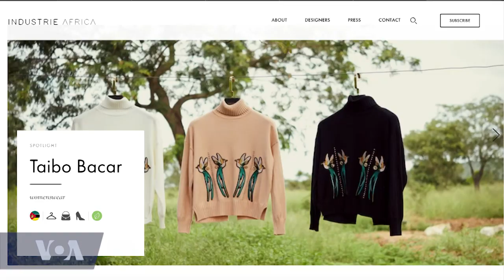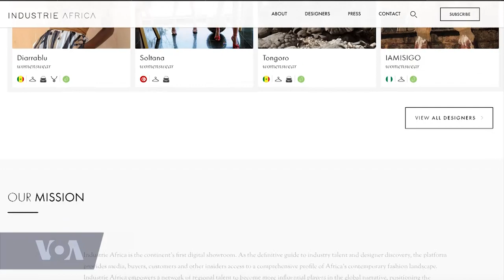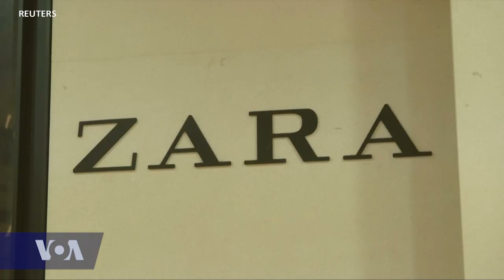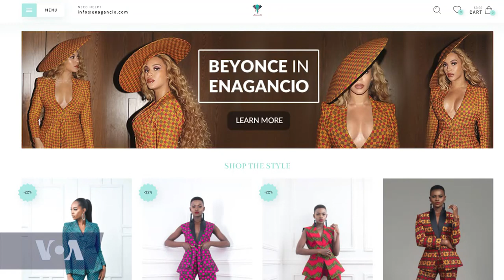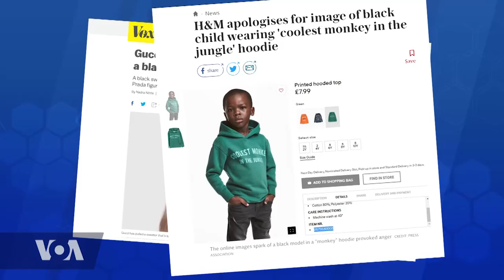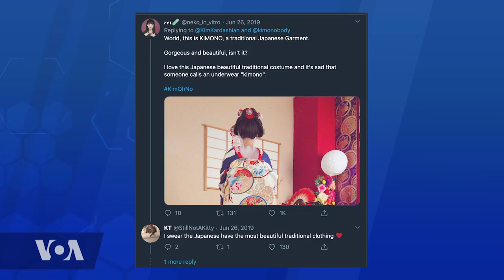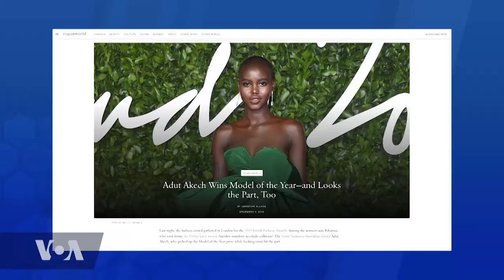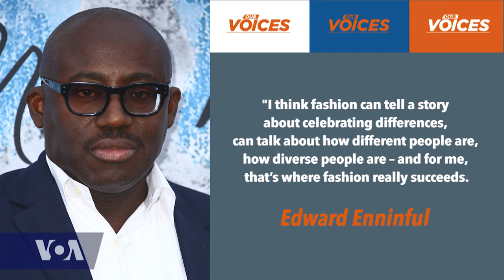VOA Our Voices 213: Runway to Racks, Moving Africa’s Fashion Forward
For decades the vibrant styles, colors, and glamour of African fashion have graced catwalks around the world, but some designers say African fashion needs more customers that are African. This week on VOAOurVoices we focus on the evolution and economics of the fashion industry and ask what are you wearing? Washington D.C. based designer and owner of Estella Couture, Estella Izaafa, joins in studio to discuss the greater representation of Africa’s designers. Nisha Kanabar, CEO of Industrie Africa, shares how her company promotes a global platform for Africa’s contemporary fashion. Robin Givhan, Pulitzer Prize-winning journalist and fashion critic for the Washington Post shares her perspective on the latest racial and cultural faux pas from major fashion designers.